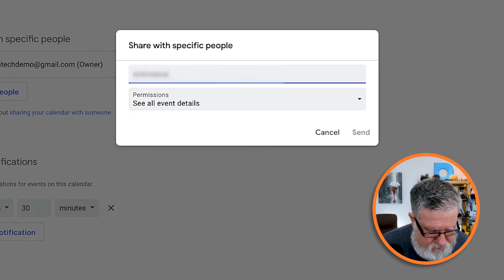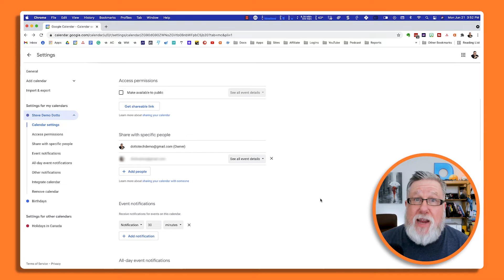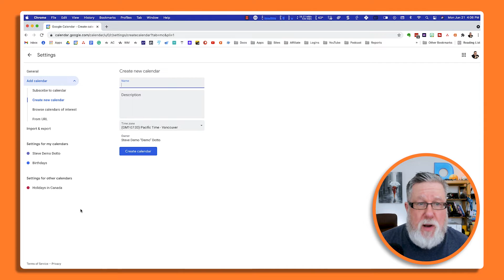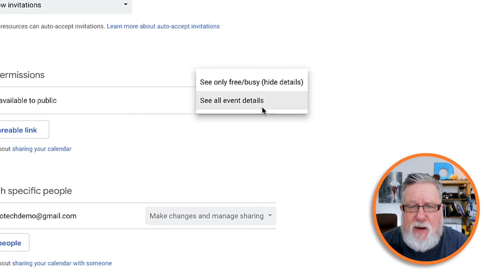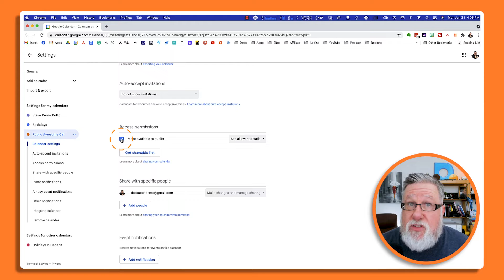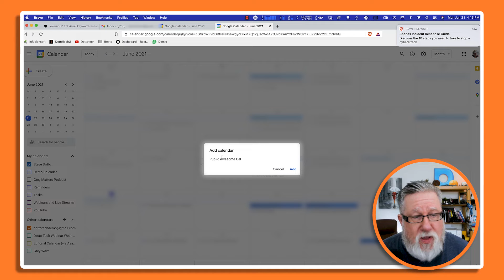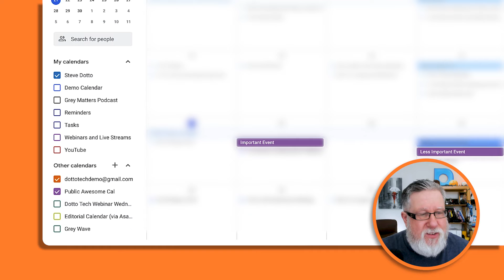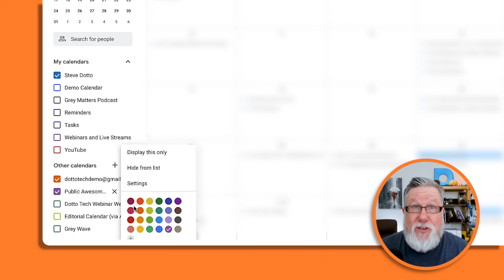How to Create and Use Shared and Public Calendars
How to create a shared calendar, using Google or Outlook, Teams or even Zoho, all the Calendar Apps work in a very similar fashion, even iCal!
We also show you how to create a shared public calendar, which is related to but very different than a shared calendar.

Timestamps
00:00
01:50 - How to share your calendar
04:33 - Sharing public calendar
07:41 - How people subscribe to your calendar
10:15 - Free step-by-step download

📹  Steve’s Gear:
→ Audio Mixer
→ Green Screen